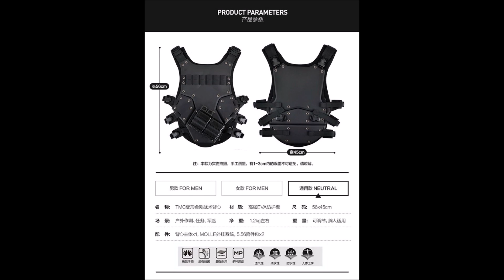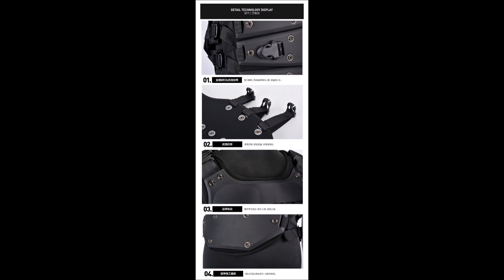เกราะอกทรานส์ฟอร์มเมอร์ส Transformers TMC William Lennox Guard (Pre Order รอสินค้า 2 อาทิตย์)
เกราะอก ผลิตจาก ผ้าไนลอน EVA
ขนาด  45x55 ซม น้ำหนักดาบประมาณ 2 กิโลกรัม

/Jari Pitkanen - Twilight Star Channeling/